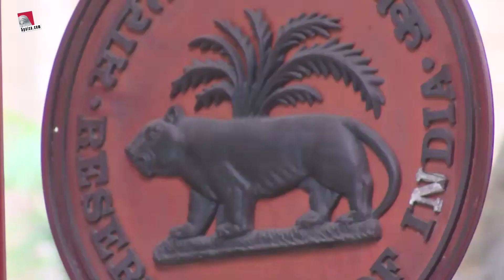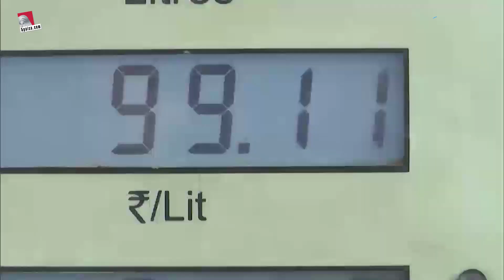नहीं बढ़ेगी घर की EMI ! | BIZ Tak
5paisa is the fastest growing discount broker app with 2+ million happy customers and over 10 million app users. 5paisa offers all financial services like Equity Trading, Mutual Funds, Insurance, Research Products, Commodity and Currency Trading, Digital Gold Investment, US Stocks and more.